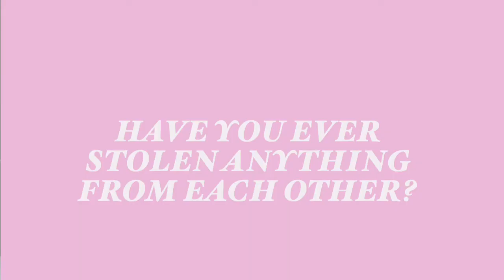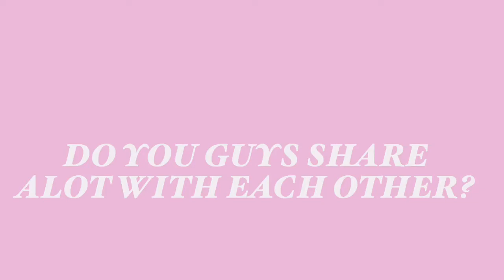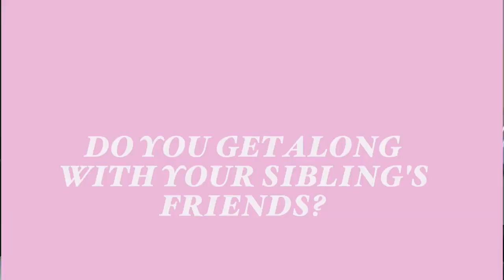SIBLING TAG (IM BACK UGLIES)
I haven't been on youtube for such a long time so i decided to make a comeback here's a video with my sister with our sibling tag, i looked horrible because 2020 stressed me dapak up please excuse on how i look in that video, if you guys want to see more of me make sure to hit the subscribe button! new video every SATURDAY, give this video a huge thumbs up if we made you laugh.

my sister's: vxbie_
snap: cary.lle
yubo: cashmoneyriri